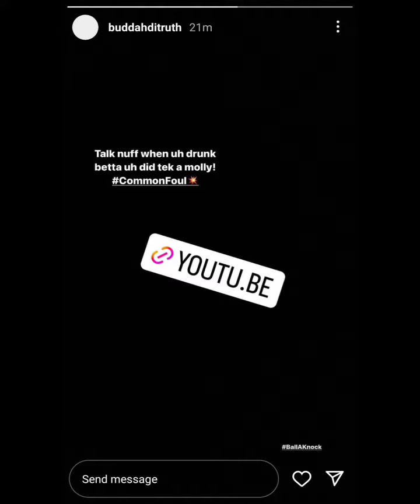Jahsii diss Skeng, Budda reply and said this.....